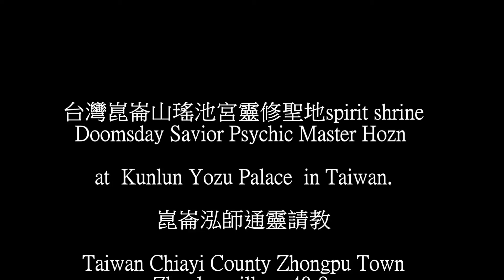野地的花 是 母娘的淚 (台灣崑崙泓師馬來西亞檳城行腳)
1
今天崑崙山泓師父要帶大家到馬來西亞檳城
Welcome to Penang Malysia with Kunlun Hozn

我帶著王母娘娘與湘靈紫,阿德及新加坡銘姐夫婦
Mu Niang and I,Purple, Der,Ming couple

受到檳城救世崑崙宮主席Matt的邀請與協助
The chairman of KunSen Kunlun Keong invited and help me the visit.

要來檳城救世崑崙宮朝山進香
Prilgrimage to KunSen Kunlun Keong Penang Malaysia

野地的花穿著美麗的衣裳,
The field flower wear beautiful clothes

天空的鳥兒從來不為生活忙
The birds are never busy in life.

慈愛的母娘,天天都看顧
Kind Mother cares for us everyday

母更愛世上人
Mother very loves his children.

野地的花是母娘的淚
The field flower is Mother's Tears

一切需要母娘已經都知道
All you need, Mother had known.

若心中煩惱讓母為您除掉
Mother will solve your problem.

慈悲的母娘,天天都看顧
Mercy Mother cares for us everyday

母是全能的神
Mother is the all mighty God.

人類創造文明世界,可是神的世界卻被宗教限制了
Human beings to create a civilized world,
but God's world was restricted by religions.

母娘的眼淚化做野地的花還有地球珍貴的資源
Mother's tears make into the field flower and
Earth's precious resources.

期待每個人重視地球資源的珍貴
Expect everyone to value the precious resources of the earth

期待世界各種宗教的融合
Look forward to the integration of various religions in the world

期待世界和平..共創美麗新世界
Look forward the world peace and the brave new world.

台灣崑崙山瑤池宮靈修聖地spirit shrine
Doomsday Savior Psychic Master Hozn

at  Kunlun Yozu Palace  in Taiwan.

崑崙泓師通靈請教

 Taiwan Chiayi County Zhongpu Town
Zhonlun village 40-8.

嘉義縣中埔鄉中崙40-8號

台3線公路300.5公里右轉上山；

Cell phone 泓師父 手機 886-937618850

The End 感謝您

歡迎發心建廟或助印母娘聖經

請ATM轉帳 銀行代碼：700【郵局】

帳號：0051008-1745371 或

郵政劃撥 30369259 陳泓仁

Beneficiary Bank : Citibank Taiwan LTD Taipei,
 Taiwan, R.O.C.., Swift Code: CITITWTX

ADD:No.320,Chuiyang Rd,East Dist.,
 Chiayi City 600,Taiwan R.O.C

Beneficiary Name : Chen Horng Ren

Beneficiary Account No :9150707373